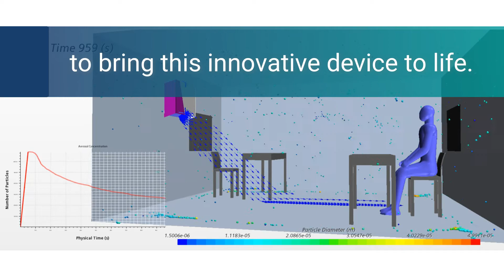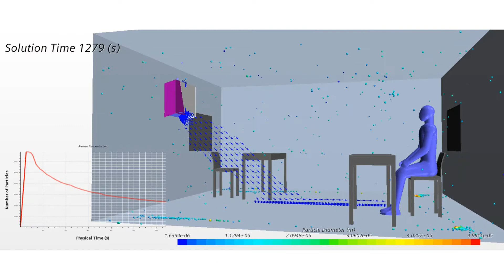Heraeus Noblelight – Developing first UVC air purifier for buses with CFD simulation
Using public transportation unsettles many people during the Corona Pandemic.

The city of Hanau started to equip public buses with UVC air disinfection systems to reduce the risk of infection for citizens. Heraeus Noblelight, together with the Hygiene Institute Biotec GmbH, has developed a novel ultraviolet-C (UVC) air purifier that eliminates 99.999% of the surrogate viruses including the Covid-19 virus.

The air systems can be fitted to buses in under 3 hours. The conversion is possible with few changes with all bus types world-wide.

ETS Solutions Asia Pte Ltd
Siemens Digital Industries Software
Simcenter